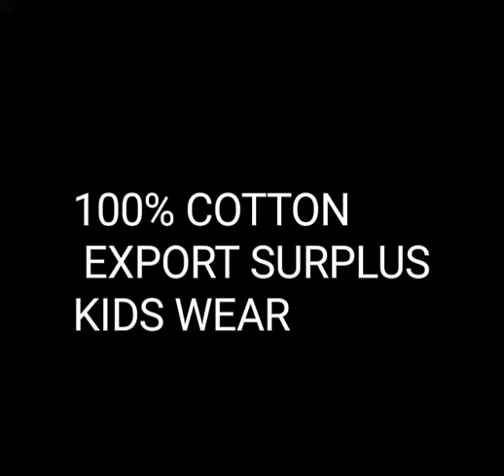Export Surplus Kids wear @ Rs. 40/- only